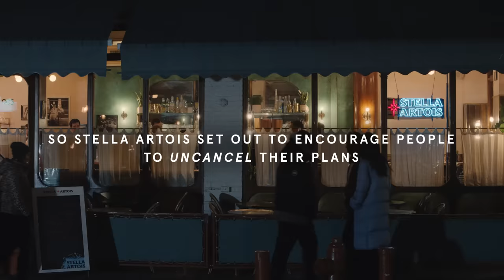Uncancel Plans this Leap Day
Canceling plans has become far too common. “I have to work late.” “I need to feed the dog.” “My refrigerator broke”. “I’m sick.” (cough, cough) It’s easy to forget how quickly time passes without seeing those that matter. See what happens when we hosted a café (and a little social experiment) to surprise people with exactly how much their time together is worth.

In celebration of the extra 24hrs we’re gifted on Leap Day, and to make it a little easier to connect with those that matter most, we started a $366,000 Stella Leap Day Beer Fund. Learn how you can claim your share of the fund and join the uncancel movement